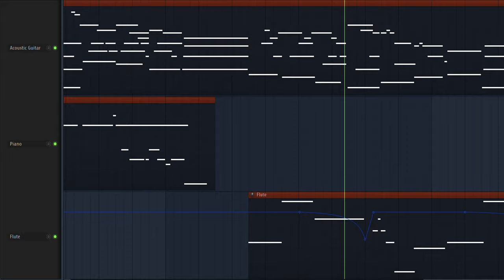Welcome Back Home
Finally, I'm able to upload something again :')

This one's heavily inspired by Undertale.